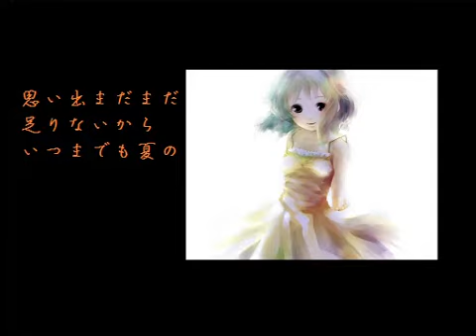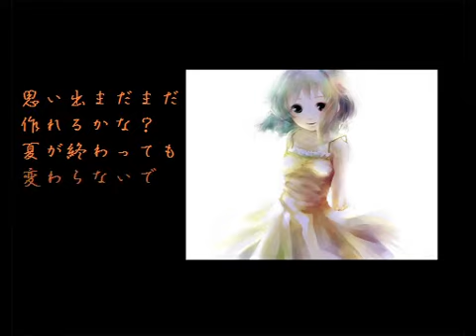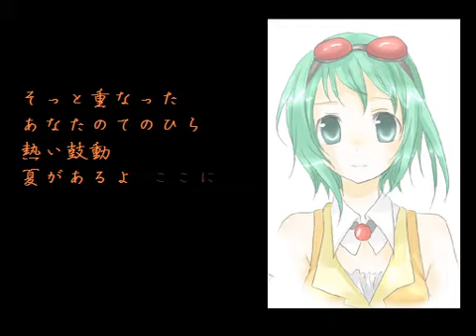【メグッポイド】 endless summer （オリジナル曲）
mash01's Summer Song Special "FINAL"

I wish summer last forever.
Summer is very short.
So,let's enjoy and make a lot of memories.

Megpoid with Luka's harmony.
Dedicated to The Beach Boys.

written by mash01(Ohhoi-P)
released 2009.8

If you want to listen mash01's vocaloid songs more,
let's access "mash01 Official Channel" !